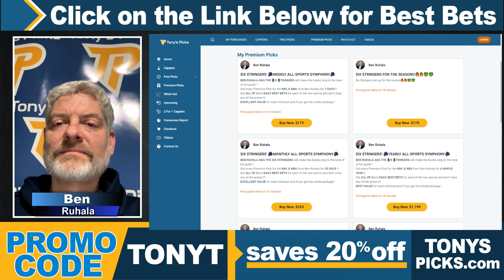3 FREE MLB Picks and Predictions on MLB Betting Tips by Ben Ruhala, Friday 4/5/2024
4/5/2024 FREE MLB Picks and Predictions on MLB Betting Tips by Ben Ruhala, Friday

MLB GAMES FOR TODAY:
0:00 Intro
0:23 San Diego Padres vs. San Francisco Giants
2:39 New York Mets vs. Cincinnati Reds
5:01 Seattle Mariners vs. Milwaukee Brewers